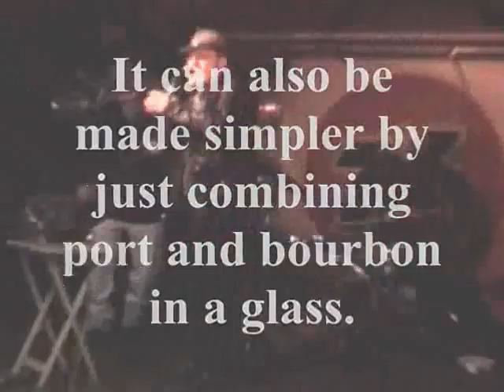Drinking Wine Spo-dee-odee with The Broadside Blues Boys and Friends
Jam at the Junkyard (formerly Arts Place) with The Broadside Blues Boys and Friends Jeff on Drums and Chris on Sax